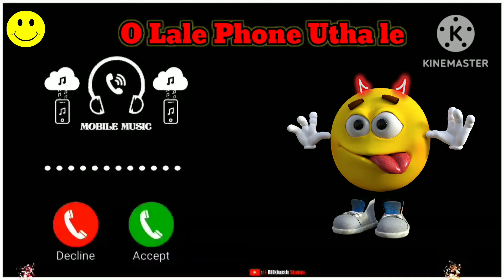o lale phone to utha le ringtone, funny ringtone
o
lale
phone
to
utha
le
new
ringtone
love
funny
ringtone
fun
o lale phone to utha lr
2023 ringtone
new 2023 ringtone

please

please

please

my

channel